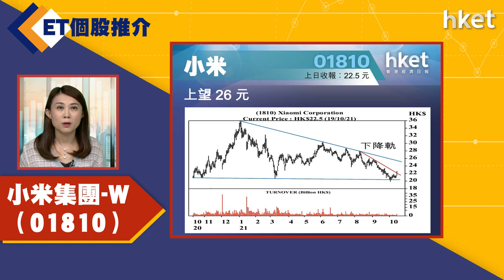【ET個股推介】小米集團-W（01810）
今日ET個股推介－小米集團-W（01810）